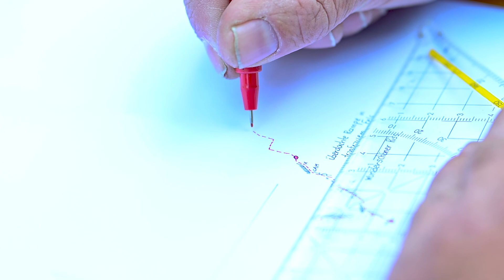Festlbeilstein im Hochschwabgebiet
Dieser Kurzfilm soll einen Einblick in die tägliche Arbeit über die Erstellung des neuen Hochschwab Kletterführers zeigen. Zu sehen ist die schöne Kletterei über den Festlbeilstein!